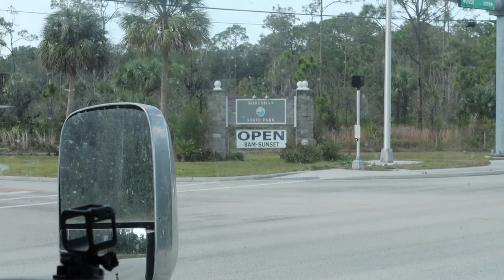RV Life: Septum Piercing, Jellyfish Tattoo And Fixing Our Jeep!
Hey guys! Sorry we've been a little MIA the past 3 weeks there's been a lot going on but we are back with the weekly vlogs! Join us this week for some crazy last minute decisions lol!

Love you guys! - Shannon & Kris

Social Media's:
Teagan's Instagram: @goldengirlteagan